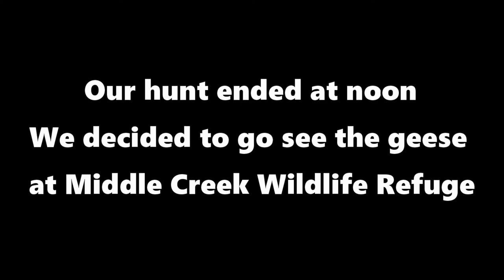Snow Goose Hunt or Snow Goose Viewing?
We try some snow goose hunting but ended up going to view thousands of snow geese

Equipment

Trius 1 Step clay thrower

Carlsons Cremator Choke

Easy Hit Shotgun Sight

Bayite Temperature Controller

Primos Trigger Stick

Camera Mount for Trigger Stick

Vortex Venom

MK Unique Designs Pheasant Call

Birchwood Casey Turkey Targets

Birchwood Casey Duck Targets

Camera Equipment

Victure AC920

Nikon Coolpix P950

Go Pro Hero 8 Black

Go Pro Hero 7 Black

Back Pack Camera Mount (Similar to what I use) h

Activon CX Action Camera

Canon HF G30 Kit

Sevenoak Mic Rig

TAKSTAR SGC 598 Mic

Sony Handicam CX240

Here is what you will need to use a LANC with a Sony Handicam

Libec Lanc/AV Adapter Cable

VMC-AVM1 Adapter Cable

Recommended Trail Cameras

Bushnell 2018 Aggressor

Bushnell Essential E3

Fishing Equipment

Kastaway Lures

Kastmaster Lures

Berkley Power Nymphs

Pflueger President 6925 Reel

Pflueger President Reels

Decoys

Avery Dove Decoys

Avian X HDR Jake

Avian X Half Strut Jake

Avian X Breeder Hen

Mojo Elite Series Dove Decoy

Yon can get the 4play box call from Cutting edge Game Calls

Duck Hut Wood Duck Nest Boxes

Hi Mountain Original Blend

Hi Mountain Spicey Lime Blend

Hi Mountain Cracked Pepper and Garlic Jerky Seasoning

Hi-Mountain Sweet n Spicy

Hi Mountain Hunters Blend

Hi-Mountain Cracked Pepper and Garlic

Hi-Mountain Hickory Blend